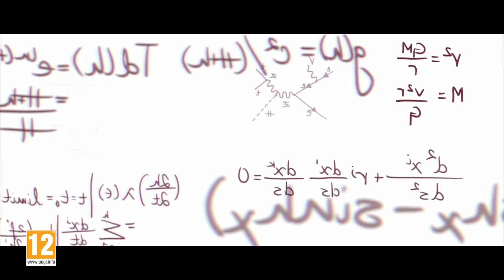Historia Sigmy(od tyłu) | Overwatch PL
Poznajcie ekscentrycznego astrofizyka, który pragnie zgłębić tajemnice wszechświata – nie zdając sobie przy tym sprawy z tego, że staje się żywą bronią.